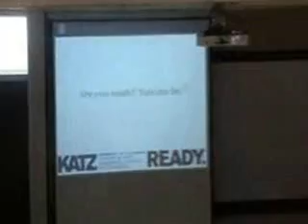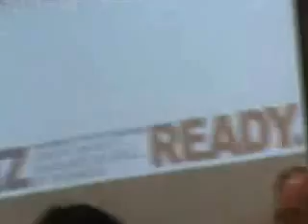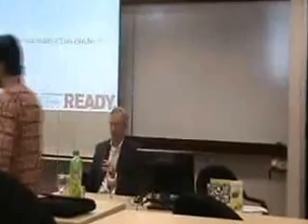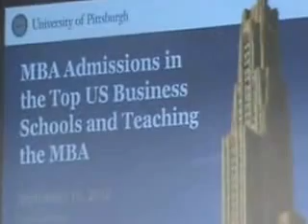Kuliah Umum John T Delaney - Fakultas Ekonomi Universitas Indonesia - Part1